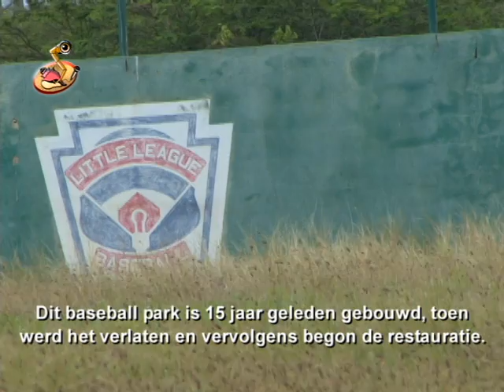Bonaire Little Leage Park Destroyed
Whille under recostruction, unknown bulglars set the park on fire, ,they burned a brand new building.